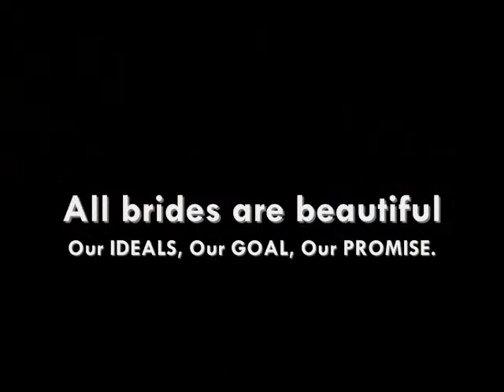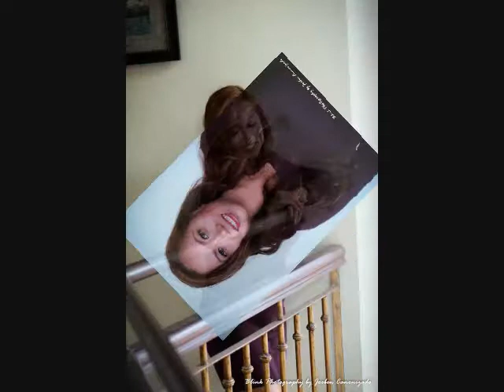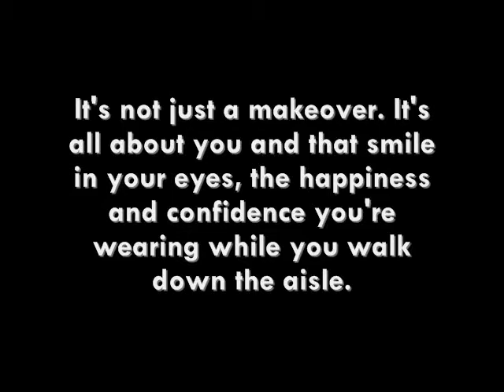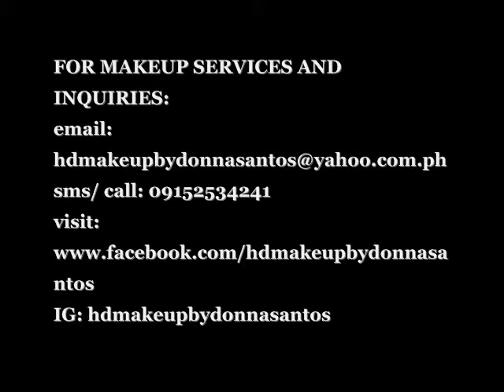WEDDING GIG:BRIDAL MAKEOVER & TRIAL MAKEUP/ PRO AIRBRUSH APPLICATION/ PHILIPPINE WEDDINGS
Makeup Application: Pro HD Airbrush Makeup
Wedding Preparation: Tagaytay Farmhills Official
Church: Caleruega Church, Nasugbu, Batangas
Reception: Wind Residences, Tagaytay

I always tell my brides that my goal is for them to look like themselves, just defined and finished. Every bride deserves to look flawless on her wedding day but still having the natural look and light makeover.